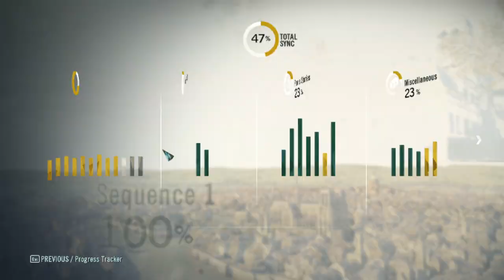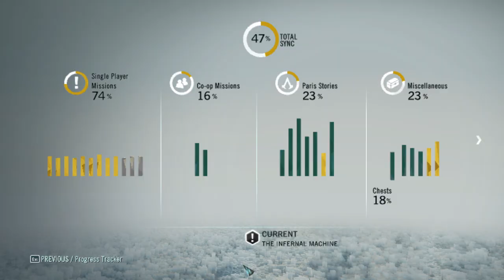NAPÓLEON MEGMENTÉSE Assassin's Creed® Unity 100% végigjátszás #33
The Infernal Machine